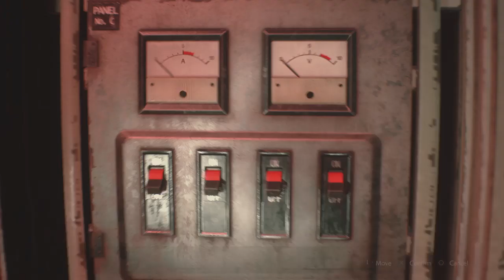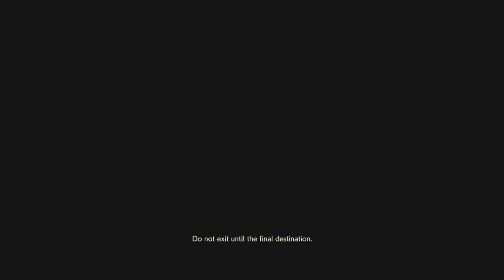RESIDENT EVIL 2 Clare story A part8